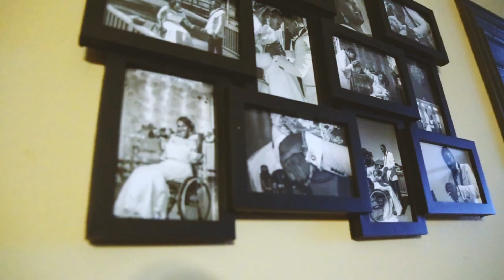BACK TO VLOGGING - Aunty IBK Is in Town: Vlog # 28 | TheDIYLady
Hello world! Ya girl is back with a new vlog and I sure hope I can keep this momentum! Follow me around as I hang out with some familiar and new faces! watch the continuation